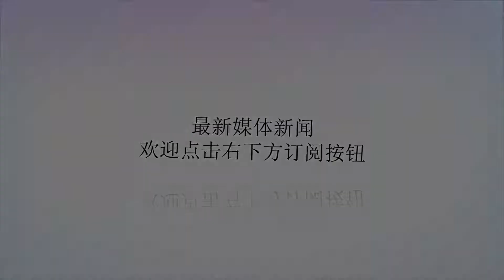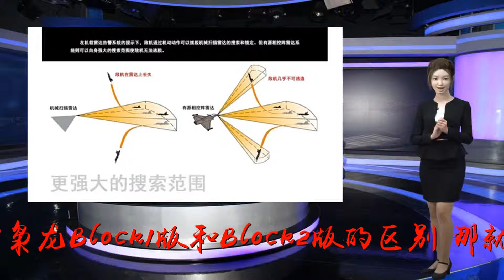成飞宣布新型枭龙今年上市，多国表达购买意向，竞争力堪比F16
谢谢！军迷都知道，目前巴基斯坦空军已经量产了两个批次的枭龙（JF-17）战机。它们分别是Block1版和Block2版，这两个批次的最大区别有三点：第一，2版增加了受油管，可以进行空中加油，枭龙的作战半径有了较大的提高；第二是2版换装了更先进的多普勒火控雷达，探测和攻击距离有了较大的提升；第三就是2版改良了数据总线，借此集成了多款精确制导武器和中远程空空导弹，达到了手眼合一的地步。如果用通俗的语言介绍枭龙Block1版和Block2版的区别，那就是准四代和四代+的区别。如果说枭龙Block1和F-16C/D有些差距是正常的，但枭龙Block2的诞生就说明这种差距正在消失...另外今年2月初，成飞宣布枭龙第三批次（Block3）早在去年就已经开始设计和研制，据说今年就能完成改进上市。那话说回来，枭龙Block3改进型战斗机与Block2版有什么区别，又有哪些国家会对它感兴趣呢？首先，枭龙Block3将安装与五代机（F-35）相同的AESA机载雷达，探测范围是普通机械雷达的2.6倍；其次，枭龙Block3将采用新型合成材料，在航程一定的情况下，其载弹量将提升至4.5吨以上，同时Block3的空中格斗和电子战能力也将大大增强。通俗讲，如果枭龙Block2版算是四代+战机，那Block3型就相当于是四代++战机，这一个+号的区别，也将枭龙的先进性提升到了同类轻型战机中的最高级别。如果按照这种数据看，枭龙Block3在国际军火市场上将有能力争夺美国F-16V的订单。这也是最近沙特空军欲引进枭龙战机的主要原因。同时，对枭战机感兴趣的国家还有埃及、缅甸、伊朗、马来西亚和尼日利亚等国。这其中缅甸已经敲定，尼日利亚据说也已经与巴基斯坦签订了10架枭龙Block2的订单，而剩下的几个国家正处在观望中...这也就是说，它们在等枭龙Block3战机上市后再做最后的决定。比如埃及，它本打算批量引进法国阵风或美国F-16V战机，但由于这两款战机的造价太过高昂（1~2美元左右），所以才有意购买枭龙战机（3000万美元左右）。不过，埃及空军目前最担心的还是其战力恐怕不如欧美战机，因此在去年落幕的珠海防展上不仅与中航公司展开了会谈，而且还对枭龙Block3的研制进展进行了评估，对它非常感兴趣。同时还有马来西亚，最近枭龙战机正在参与其空军的竞标项目。据说这次枭龙面对的对手是印度LCA和韩国FA50战机，如果说枭龙Block2型的实力还不够，那枭龙Block3型一旦面世，那势必就会甩出印韩这两款战机一条街去...再说伊朗，按照《伊核协议》的规定，国际社会对伊朗实施的武器禁运措施将在2020年7月15日失效，这也意味着伊朗空军将会马上采买新型战机，借此淘汰已经服役超过45年的F-14战机。不过，由于美国从中作梗，当下可供伊朗选择的战机并不多。比如，伊朗本打算采买中俄战机，但各方却都很担心会受到美国的单方面制裁。所以在2018年，伊朗就曾与巴基斯坦接触，据说已经签订了引进枭龙战机的计划书。也只有这样做，才有可能抵消美国制裁带来的压力。综上所述，中国枭龙Block3一经面世，不仅可以在1~2型的基础上升级，而且未来还可能诞生Block4隐身版，成本低，便于维护，战斗力又不差，抛开政治因素不说，这种竞争力谁与争锋！